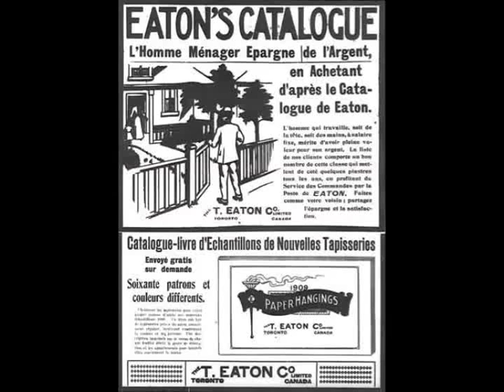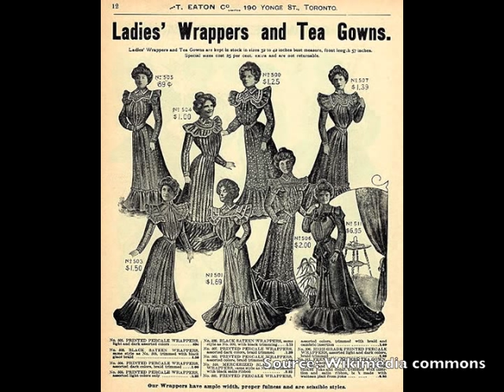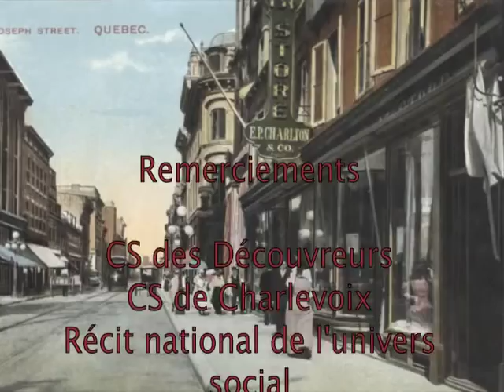La consommation au Québec vers 1905